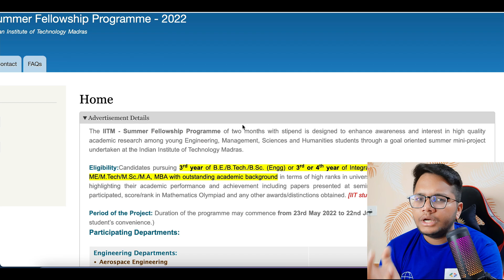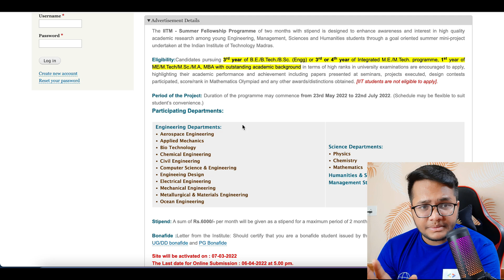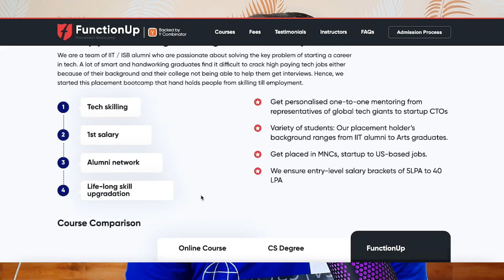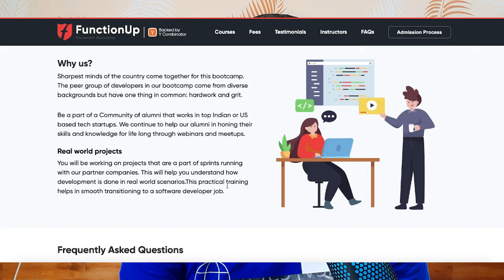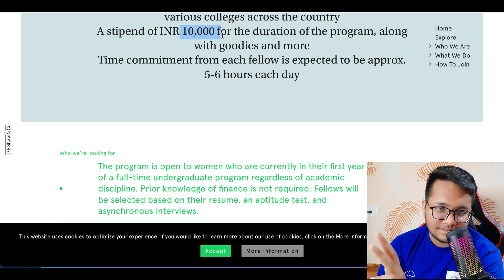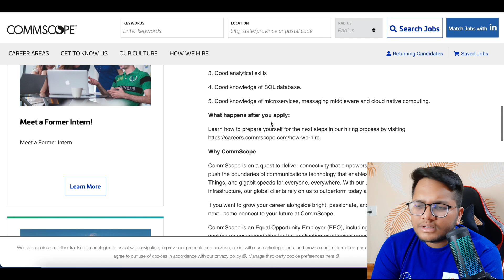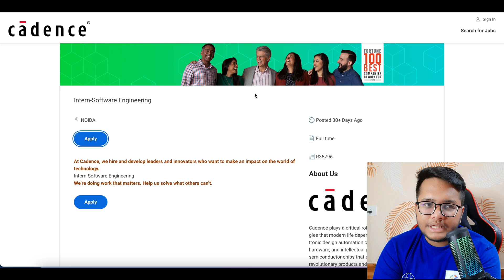Google , DE Shaw , Salesforce Hiring. | 10 + OFF Campus Hiring | 2022 | 2023 | 2024 Batch 🔥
1. Google
Google CodeJam
Batch : 2022/2023/2024/2025 passouts

2.Shiprocket
CTC : 15 Lakhs per annum
Batch : 2022 (For PPO/PPI) , 2023 passouts

3. FunctionUp Aptitude Test
Hiring Partners : Paytm , Oracle , Adobe

4. IIT Madras Research Internship
Batch : 2023 passouts

5. IIT Gandhinagar Research Internship
Batch : 2023/2024 passouts

6.DE Shaw & Group
Program : Finspire Fellowship
Batch : 2025 passouts (Please share with your juniors)

7.Salesforce
Role : Associate Member technical Staff (Take Referrals)
Batch : 2022 passouts

8.Upstox
Batch : 2022 passouts
Role : Software Developer

10.Zomato , Meesho +5 more companies hiring
Batch : 2022 (For Full Time Roles)
2023/2024/2025(For Internships)
(Also , Leetcode Premium Giveaways for those who register for the challenge)

 11.NFT DataCrunch League - bitsCrunch
German startup hiring across levels. It also has a total cash prize of $2K and NFTs for winners.

tcs off campus digital hiring test - phase 1,
amazon off campus internship experience,
samsung internship off campus,
de shaw off campus internship